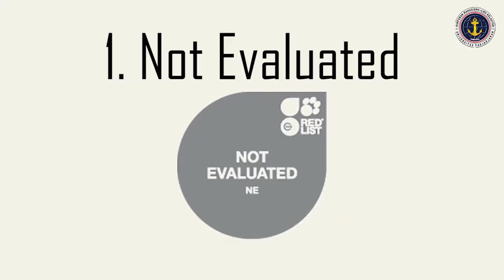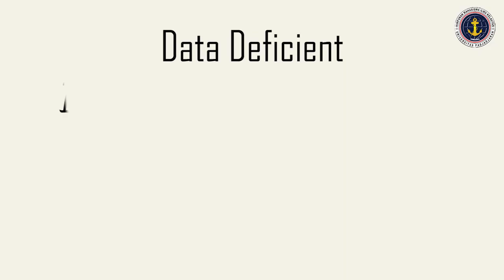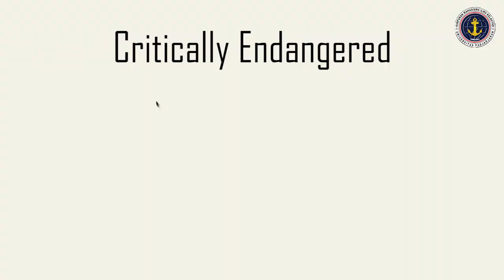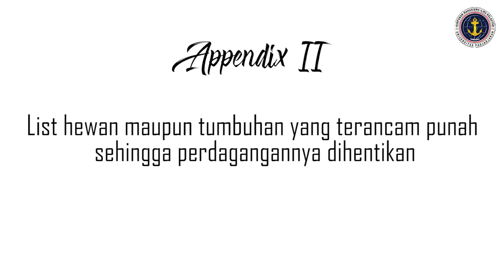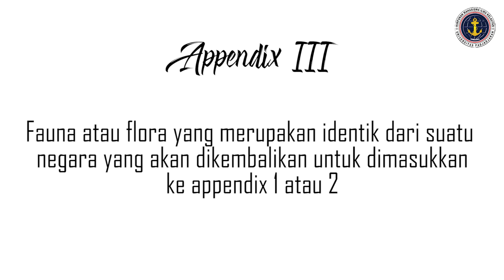MARINE DISCOVERY Eps.4 - IUCN DAN CITES TERHADAP BIOTA LAUT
haiii guysssss, ketemu lagi nih sama marine discovery. nahhh episode kali ini yaitu tentang lembaga-lembaga internasional yang fokus terhadap konservasi lingkungan. mau tau ga lembaga nya apa aja? terus konservasi nya terhadap apa. kalo mau tau lebih lenkapnya tonton sampai habiss yaaaa. ohiyaaaa buat yang kepo banget sama lembaga nya nih dikasih link website nya:

nah buat temen-temen semuaaa jangan lupa buat selalu menjaga lingkungan terutama laut kitaa. supaya kekayaan nya bisa dinikmati oleh generasi selanjutnya.

JALESVEVA JAYAMAHE